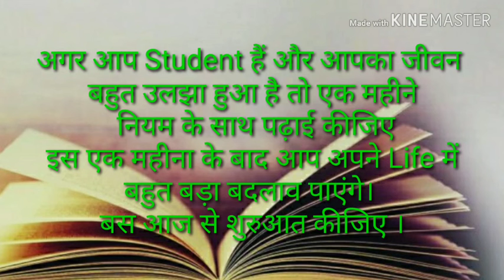BEST MOTIVATIONAL VIDEO FOR STUDENTS:Look से ज्यादा Book पर ध्यान दीजिए